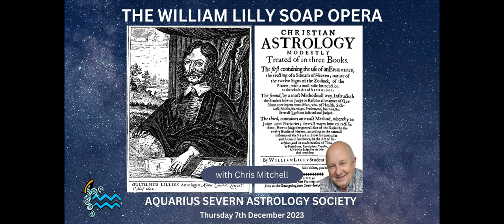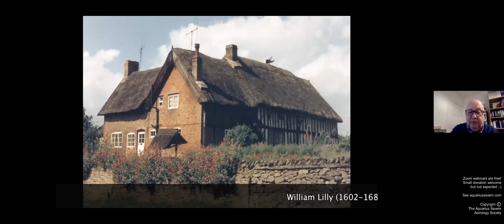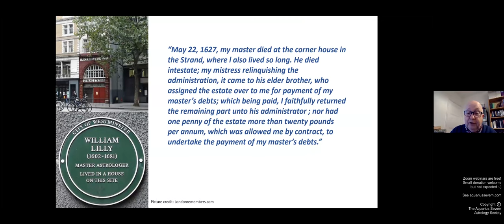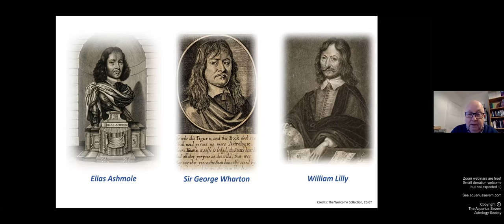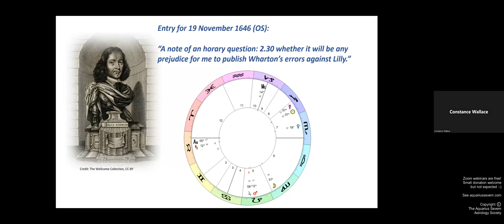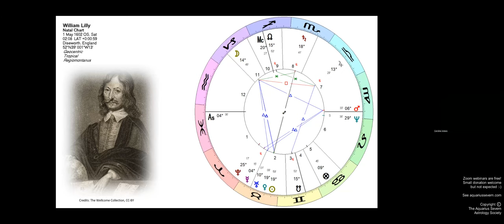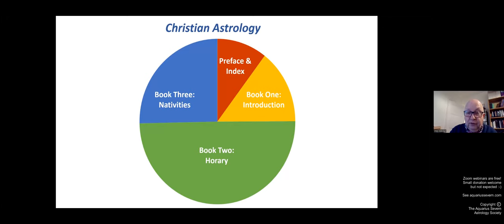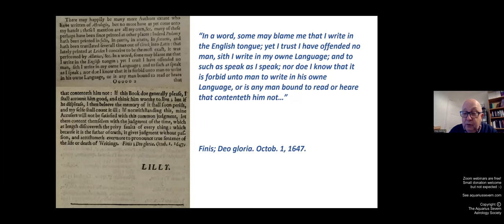The William Lilly Soap Opera​​ - with Chris Mitchell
When many astrologers today hear the term “horary”, they immediately think of William Lilly, the 17th-century English astrologer. Lilly was a fascinating character who practised during the Civil War, and was often caught up in the politics of his time. In this talk we will have a look at William Lilly the man, and also show that his contribution to astrology was a lot wider than just the horary astrology that many of us think of.

Chris Mitchell has a PhD from the University of Leicester on the topic of medieval astrology and an MA in Cultural Astronomy and Astrology from Bath Spa University College. He is a tutor on that MA course, now hosted at the University of Wales, and holds a diploma in Medieval Astrology from Astrologos. He has been actively involved in promoting and teaching astrology since the 1990s, is on the boards of the Astrological Association and the Association of Professional Astrologers International (APAI), and has given talks to groups and conferences in Europe and the US. He is the author of "England's First Astrology Book", and was the joint recipient of the Charles Harvey Award for Exceptional Service to Astrology in 2021.

Our monthly astrology Zoom webinars are supported solely by your donations, most of which go to our speakers. Thank you! See aquariussevern.com  for more details and details of our forthcoming talks.